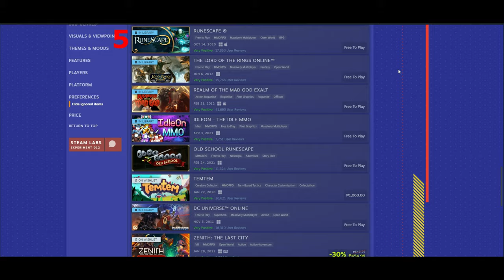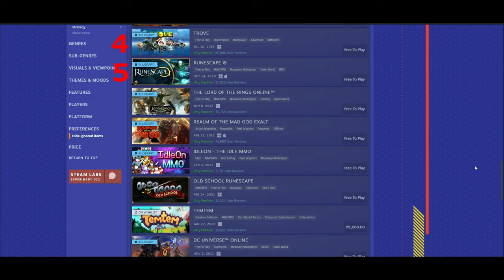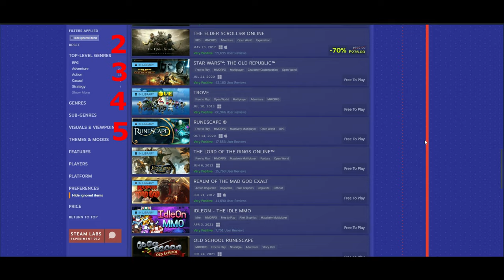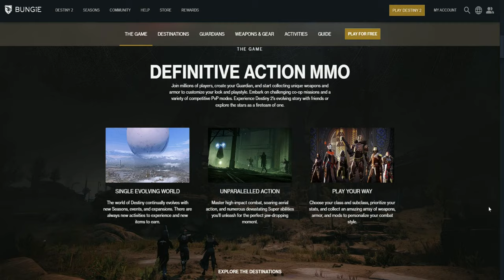Top Rated MMORPG on Steam 2022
Here is a list of the top rated mmorpg on steam

Steam is the ultimate destination for playing, discussing, and creating games.

Access Games Instantly
With nearly 30,000 games from AAA to indie and everything in-between. Enjoy exclusive deals, automatic game updates, and other great perks.

Meet new people, join groups, form clans, chat in-game and more! With over 100 million potential friends (or enemies), the fun never stops.

-runescape steam info
RuneScape is a high fantasy open world MMORPG. Explore an ever changing and evolving living world where new challenges, skills, and quests await. Featuring unprecedented player freedom, you choose how to play, adventure, and grow.

RELEASE DATE: 14 Oct, 2020
DEVELOPER: Jagex Ltd
PUBLISHER: Jagex Ltd

runescape system requirements
Requires a 64-bit processor and operating system
OS: Windows Vista or higher
Processor: Intel i3+/AMD @ 2.4+ GHz
Memory: 4 GB RAM
Graphics: GeForce 400x, Intel HD 4x, AMD Radeon 7xxx +

-trove steam info
Grab your friends, hone your blades, and set off for adventure in Trove, the ultimate action MMO!

RELEASE DATE: 9 Jul, 2015
DEVELOPER: gamigo US Inc.
PUBLISHER: gamigo US Inc.

-trove system requirements
OS: Vista 32-bit Service Pack 2
Processor: Intel Core i5-2XXX @ 2.0GHz / AMD Phenom II X4 @ 2.6GHz
Memory: 1 GB RAM
Graphics: Intel HD Graphics 3000 or better